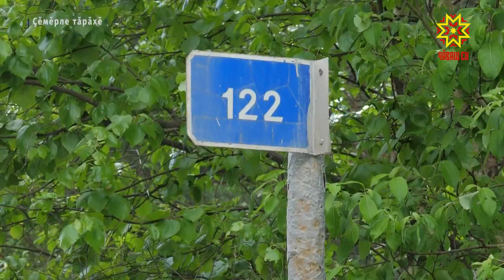Çул хĕррисене йĕркене кĕртеççĕ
«Медалĕн тепĕр енĕ те пур», – теççĕ халăхра. Çак каларăш çул хĕрринче çитĕнекен ӳсен-тăранпа йывăç-тĕм ыйтăвне те пырса тивет. Çут çанталăк парни руль умĕнче ларакансен курăмлăхне чакарса, чăрмантарса кĕтмен инкек патне илсе çитерме пултарать. Çак хăрушлăха пĕтерес тĕллевпех «Шупашкар – Сăр» автоçулăн хĕррисене йывăç-тĕмрен тасатаççĕ.
Хӳтĕлев тумĕ тата ятарлă техника. «Шупашкар – Сăр» çул çинче хĕрӳ ĕç пырать. Кунта автомобиль трасси хĕрринче ашкăнса ӳсекен йывăç-тĕмсене, курăка тасатаççĕ. Ку енĕпе тĕллевлĕн ĕçлеме иртнĕ çулах йышăну туса республика хыснинчен 50 миллион тенкĕ ытла укçа уйăрнă.
ВАЛЕНТИН ВАСИЛЬЕВ: «Тасатма пуçăннă пĕлтĕрех, пĕчĕкшерĕн-пĕчĕкшерĕн пыратпăр малалла. Улатăр еннелле çитетпĕр пуль тетпĕр кăçалах. Кустарниксем пысăкраххисем юлаççĕ, вĕсене тепĕр çулсем валли ытлашши ан тухчĕр тесе химикатсемпе сапатпăр».
Ĕçе икĕ тапхăрпа пурнăçлаççĕ. Пĕлтĕр Шупашкар, Вăрнар, Çĕмĕрле муниципаллă округĕсенче тата Трак Енре тасату енĕпе тăрăшнă пулсан кăçал вара çак вырăнсене гербицидсемпе сапаççĕ. Çак меле республикăра кăçал пуçласа усă кураççĕ. Çум курăка пĕтермелли им-çам витĕмлĕ. Вăл 4-5 çуллăха пымалла, теççĕ специалистсем. Кăçал «Шупашкар – Сăр» автоçулăн 200-е яхăн çухрăмне тасатма палăртаççĕ. Туса ирттерекен ĕç водительсен çул çӳревне хăрушсăрлатĕ. Çак объекта вĕçленĕ хыççăн «Энĕш» автоçул хĕррисене, Йĕпреç поселокĕнчен пуçласа Улатăр муниципаллă округĕ таран йĕркене кĕртме палăртаççĕ.